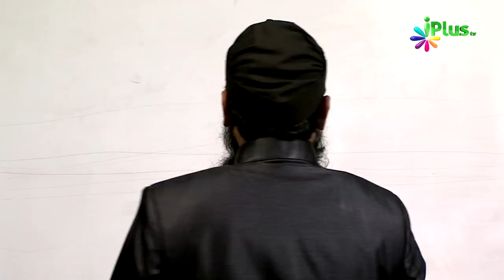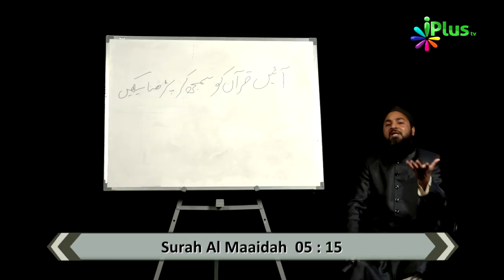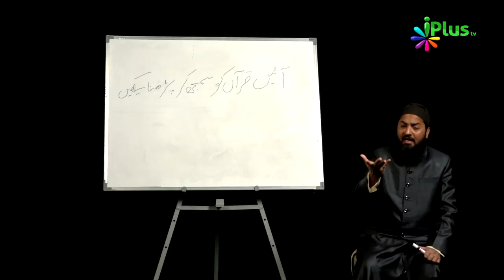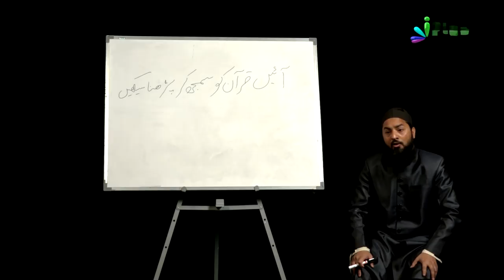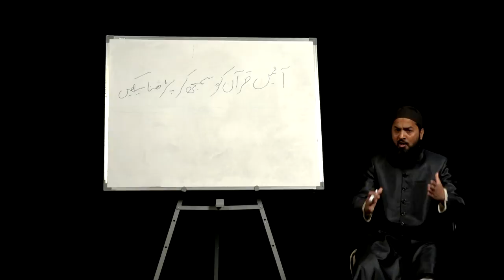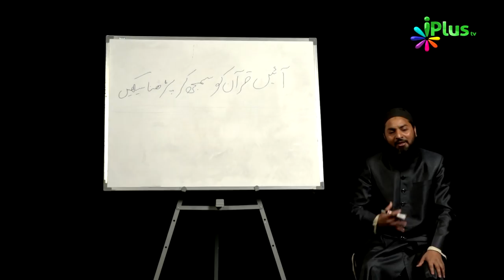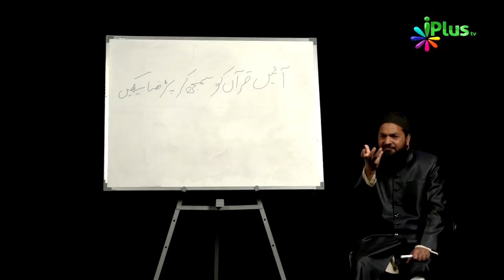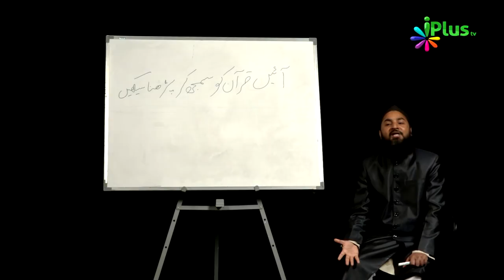Aao Quran Ko Samajh Kar Padhna Seekhein Ep 01 By Shaikh Sanaullah Sadiq Taimi - iPlus TV